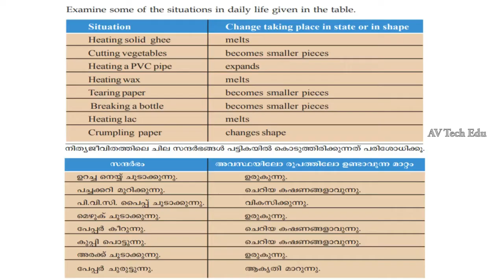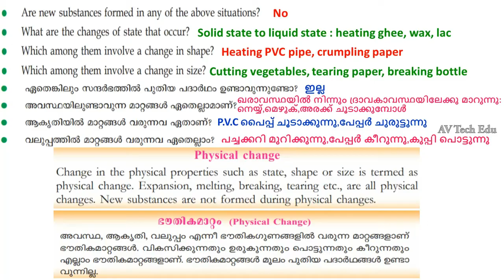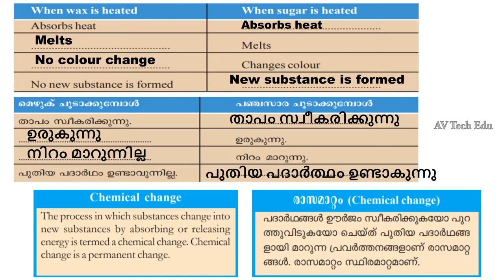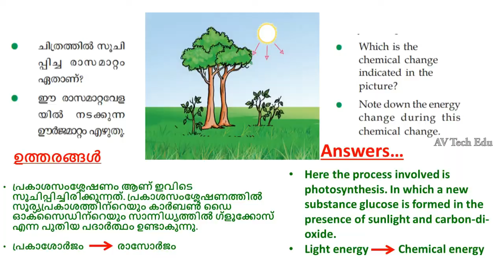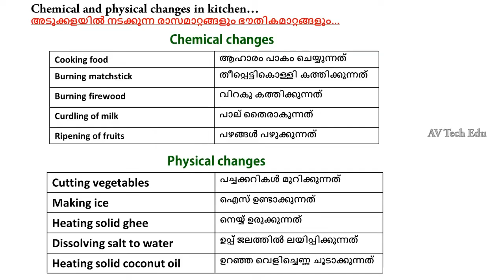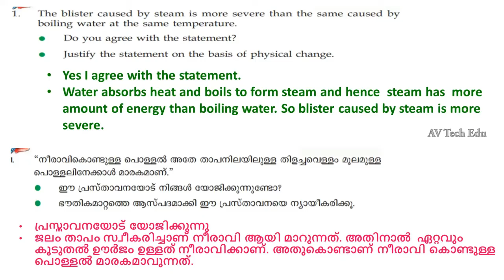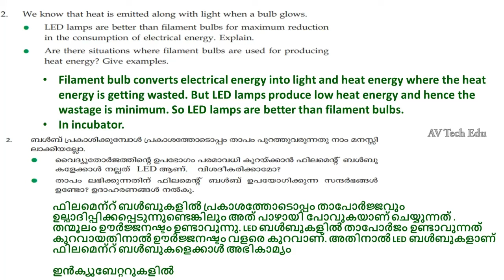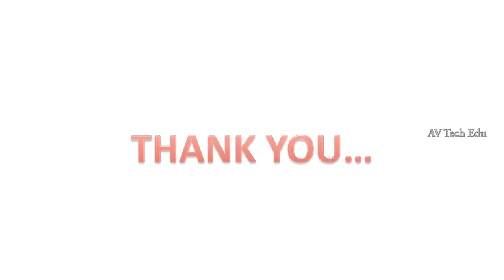class 6 science chapter 2 physical and chemical change|rasamatam bhauthikamatam|kerala|AV Tech Edu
video explains the standard 6 basic science chapter-2 the essence of change in detail.
class 6 science chapter 2 kerala syllabus deals with energy changes.
this video contains the explanation of physical and chemical change.
especially change of state of water
It includes all the text book activities.

മാറ്റത്തിന്റെ പൊരുൾ പാഠഭാഗത്തിന്റെ അവസാനഭാഗം രാസമാറ്റം ഭൗതികമാറ്റം. വിശദമാക്കുന്ന വീഡിയോ ആണിത്.